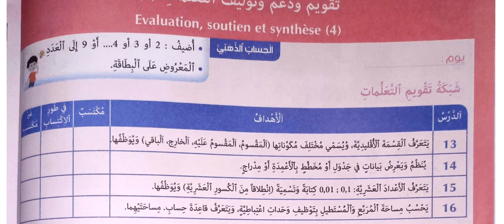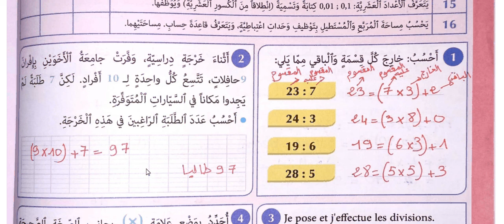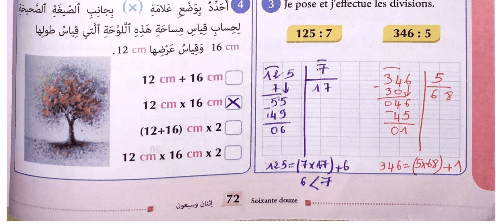الصفحة 72 من المفيد في الرياضيات(الرابع):تقويم ودعم وتوليف التعلمات(4)